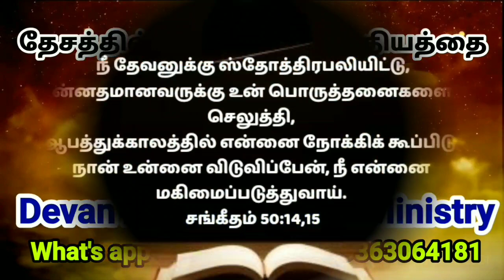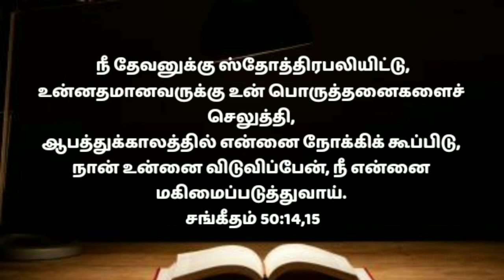தேவனுக்குதினமும்ஸ்தோத்திரபலியிடுங்கள்|morning message in tamil | Praises in Tamil